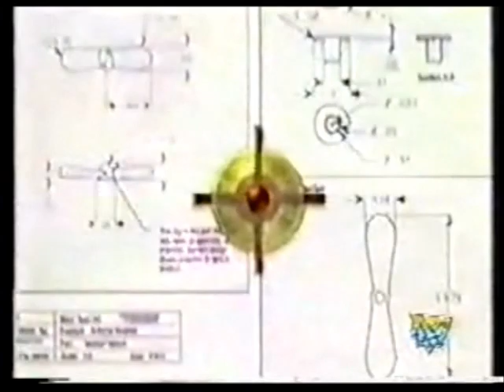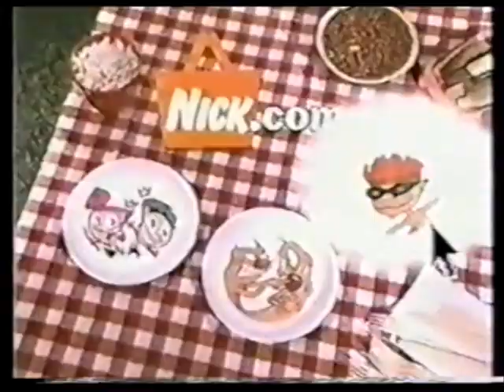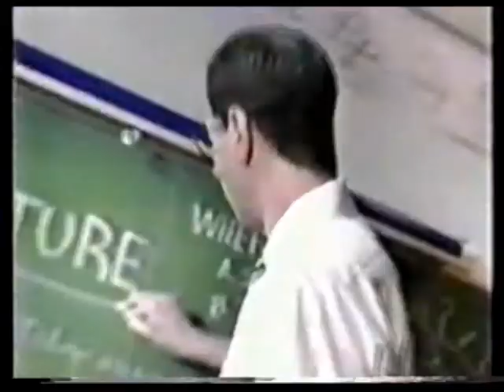Nickelodeon Commercials (Summer 2002) - Part 2 of 2 [REUPLOAD]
Due to a technical error on my part, the original upload was removed so here it is again.

More commercials that aired on Nickelodeon in the Summer of 2002 during various episodes of "SpongeBob SquarePants." Enjoy!

Commercials shown:

SpongeBob Close + United Plankton Productions + Nickelodeon (Also featuring Hamster's Pick of the Week)
Bowflex
Lilo & Stitch (2002) - TV Spot
Turbo Hawk
The New TNN Promo (Later SpikeTV and now The Paramount Channel)
McDonald's - Elvis + The Many Adventures of Winnie the Pooh
Fun Fruits Gamesters
Nerf Vortex Strike Football - Peyton Manning
Fruit Roll-Ups
Burger King Big Kids Meal - Spirit: Stallion of the Cimarron (2002)
The New TNN Promo (Later SpikeTV and now The Paramount Channel) (Again)
Sharkman
L'oreal Kids
The New Skip-It
Nickelodeon ID - It's All Here!
SpongeBob SquarePants Bumper #1
Nicktoons Summer Beach House '02 Promo
Star Wars Episode II: Attack of the Clones (2002) - TV Spot
Mini Diva Starz
Three Musketeers Bar
Cocoa Puffs
Hey Arnold! The Movie (2002) Promo - I Wanna Be Arnold!
Scooby Doo (2002) - TV Spot
Kool-Aid Jammers
Dannon Danimals
Star Wars Episode II Action Figures
Mini Diva Starz (Again)
Trix Yoplait Yogurt
ChalkZone Promo [INCOMPLETE]
Nicktoons Caught on Tape
Spider-Man (2002) - TV Spot
Nerf Vortex Strike Football - Peyton Manning (Again)
McDonald's - Elvis + The Many Adventures of Winnie the Pooh (Again)
Kraft Macaroni & Cheese
Frosted Mini Chex [CUT-OFF]
SpongeBob SquarePants Bumper #2
Nick.com
Spirit: Stallion of the Cimarron (2002) - TV Spot + Reactions
Kraft Macaroni & Cheese #2
Dannon Danimals (Again)
Degrassi on The N Promo
Star Wars Episode II: Attack of the Clones (2002) - TV Spot (Again)
ChalkZone Promo (Again) [Complete this time]
SpongeBob SquarePants Bumper #3
Like Mike (2002) - TV Spot
Chocolate Cream Oreos
2002 MTV Movie Awards Promo
Some Commercial [CUT-OFF]
Spirit: Stallion of the Cimarron (2002) - TV Spot + Reactions (Again)
Airheads
Ritz Bit Peanut Butter Fudge Sandwiches [CUT-OFF]

A verison with the removed commercial will be posted elsewhere.